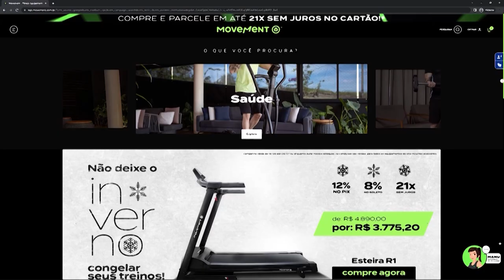Por Você - Corpo em Movimento: aula de bolero (29-07-2023)